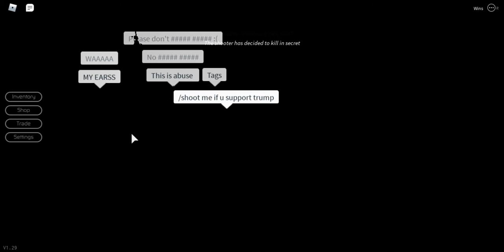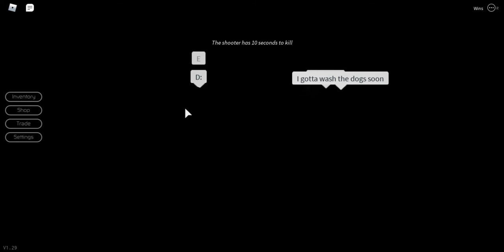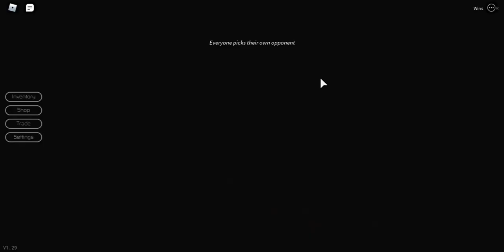Breaking Point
hi